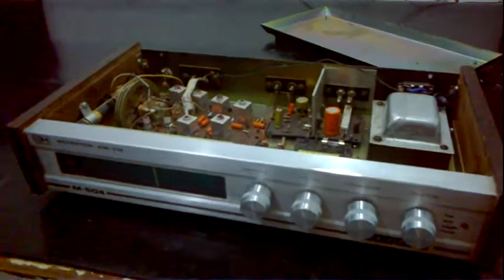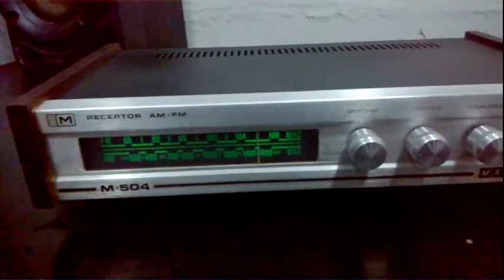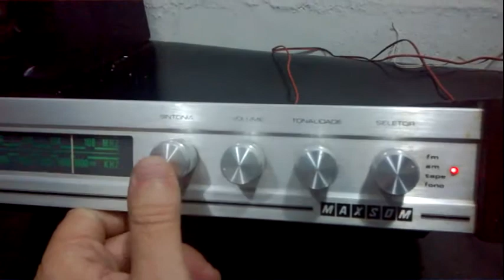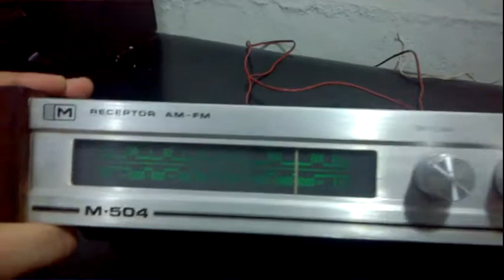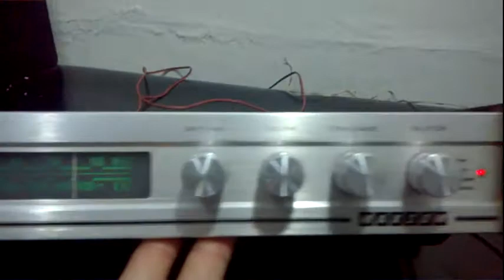Receiver Antigo Maxsom m504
Receiver anos 70 / 80 Maxsom M504
Link do Mercado Livre: